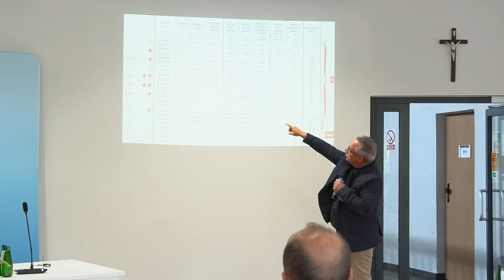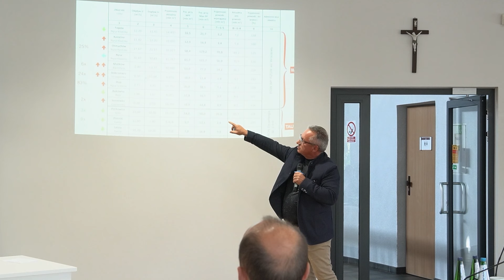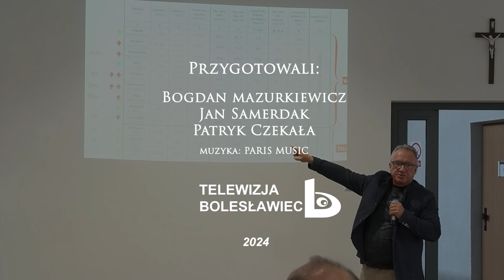O powodzi na sesji Rady Powiatu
To obszerne fragmenty dyskusji o sposobach radzenia sobie z powodzią w Bolesławcu i powiecie bolesławieckim, która odbyła się w trakcie czwartkowej sesji Rady Powiatu Bolesławieckiego.